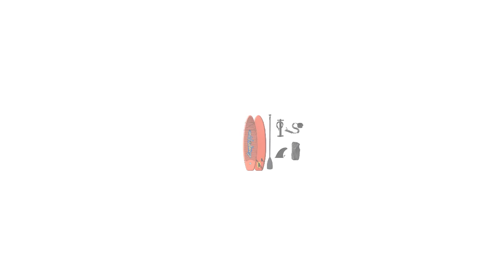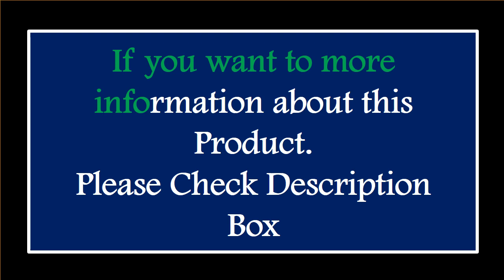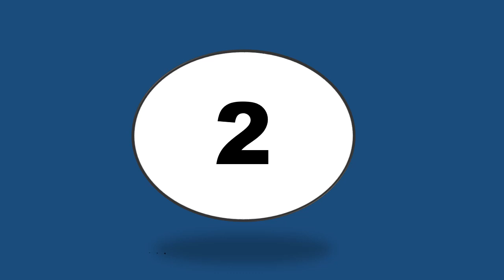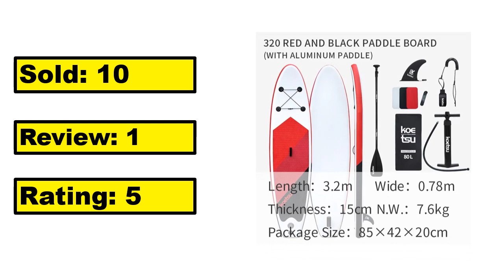TOP 5 Best INFLATABLE PADDLE BOARDS Review 2024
1.SUP Board Sap Inflatable Stand Up Paddle Board Non-Slip SurfBoard Water Sports Kayak Surf Set with Pump Carry Bag Leash сапборд

2.TOURUS 2023 April new arrival blue wood double layers sup boards YOGA inflatable stable stand up paddle board 11feet 33inch

3.Inflatable Stand Up Paddle Board Non-Slip SUP Board Sap Water SurfBoard Set with Air Pump Carry Bag Leash Standing Boat сап борд

4.Inflatable Stand Up Paddle Board Surfboard with Accessory Carry Bag Inflatable Board Non-slip Deck Paddle Board 3.2M Sup Board

5.KOETSU Sup Board Accessories Inflatable Surfing Aluminum Alloy Paddle Board 9inches Fin Adjustable Foot Rope Backpack320*76*15CM